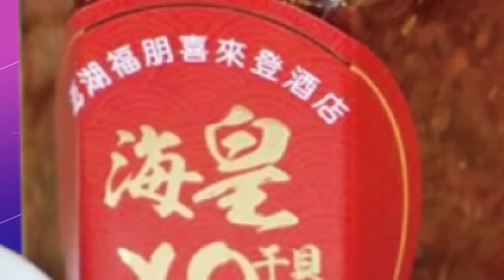真.大外交 被控霸凌?!習近平拿實力打臉拜登 賴岳謙:美說謊能力毫無下限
責任小編:旁編